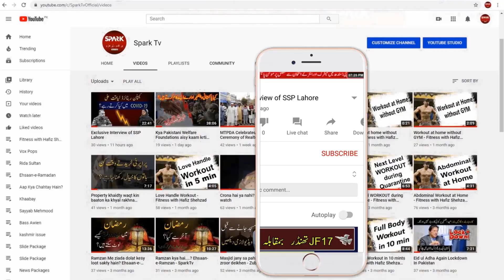Islamic Scholar React On Malala Statement.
host: Prof Mulana Hussain Azad